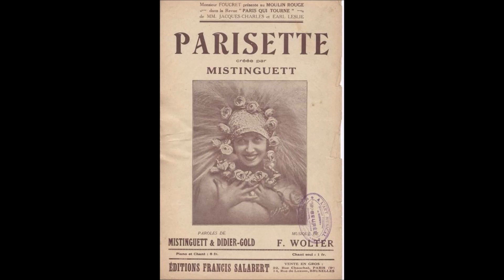Jean Vaissade et Django Reinhardt " Parisette " 1928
Jean Vaissade et Django Reinhardt   " Parisette "   revue " Paris qui tourne "
Django Reinhardt  au Banjo- de Mistinguett-Didier Gold-F.Wolter
disque 78 tours Gramophone K.5454 du 20 Juin 1928